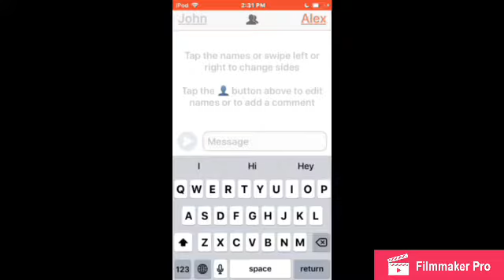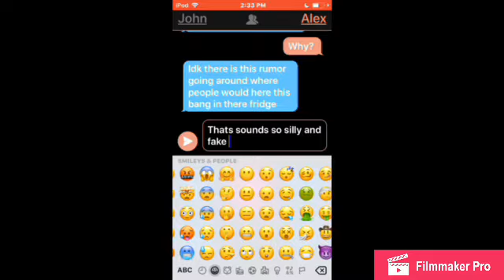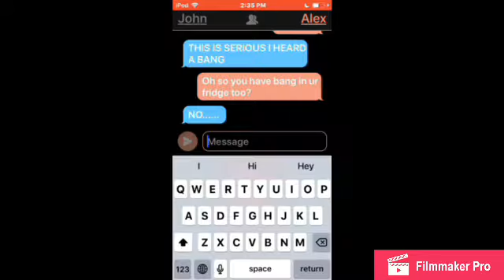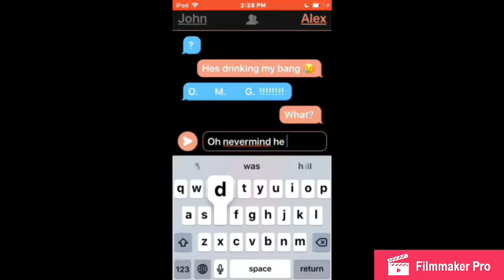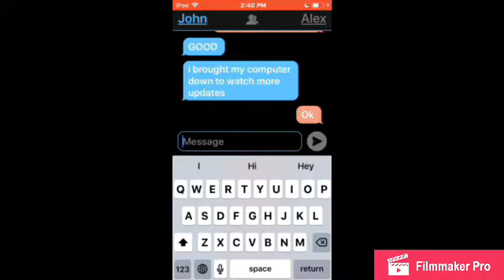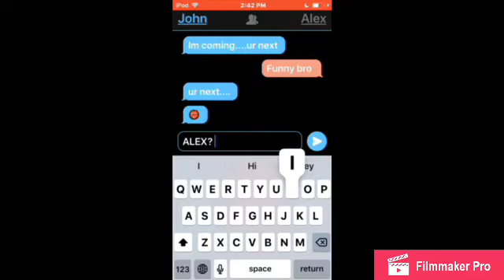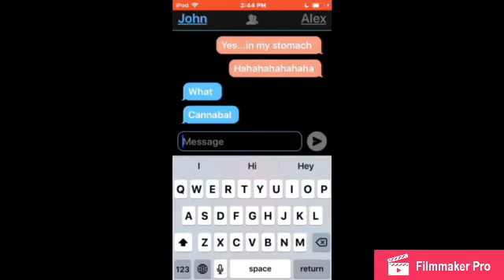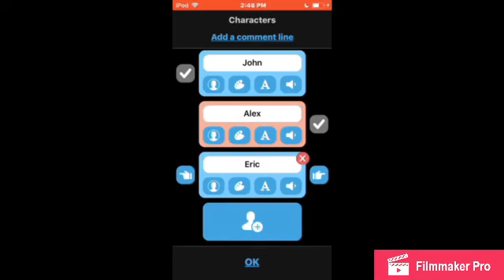Text story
Hey it my new text story there are some hilarious parts